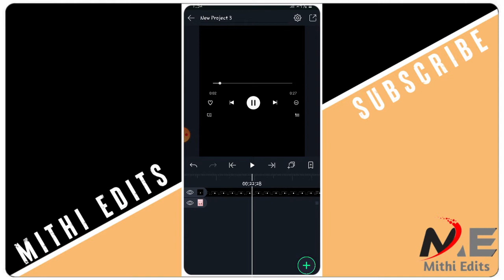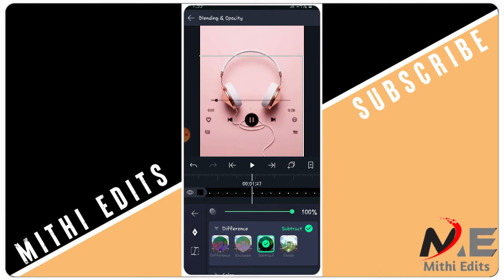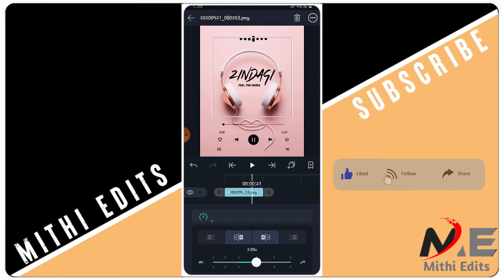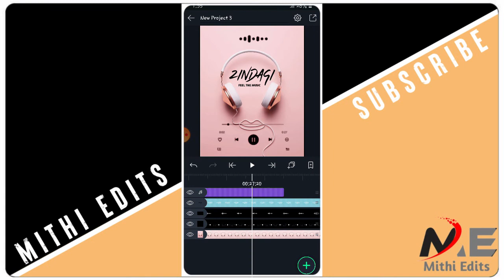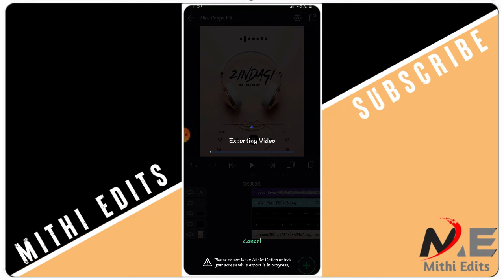Instagram Trending Dual Audio Music Player Video Editing | Alight Motion Tutorial | Mithi Edits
About this video-  Guys maine is video mai bataya hai aap Instagram Trending Dual Audio Music Player Video kaise bana sakte ho simple tarike se jyada jankari ke liye puri video dekho smjho.

 Alight motion status editing in urdu
 Alight motion status video song
 Alight motion latest status editinn
 Alight motion status editing
 new latest Alight motion status editing
 boy Status Video in Kinemaster
 Imovie Lyrics Status Tutorial On Android